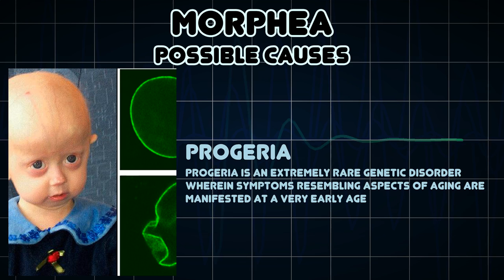Morphea (Medical Symptom)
Possible causes of Morphea (Medical Symptom)

Morphea, also known as "localized scleroderma", or "circumscribed scleroderma", involves isolated patches of hardened skin with no internal organ involvement